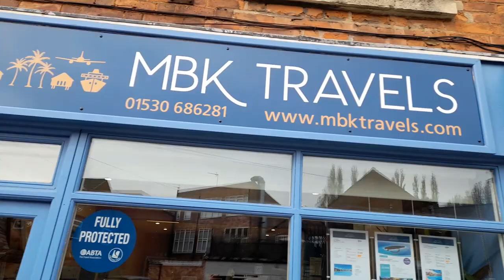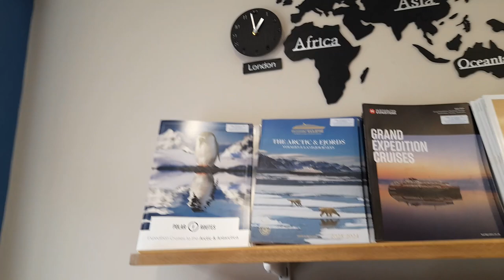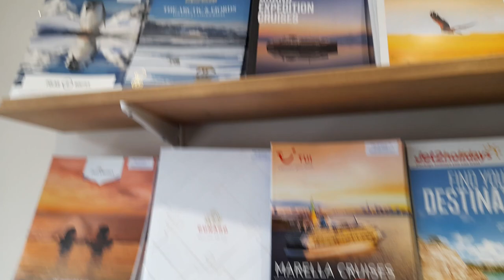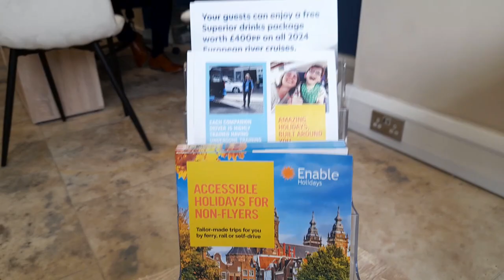MBK Travels Travel Shop Footage Video Coalville Leicestershire October 2023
* To eat,
*Accommodation
*Weather
*Currency
* Emergency numbers
*Time difference

Rebecca Jordan
Rebecca's Travels